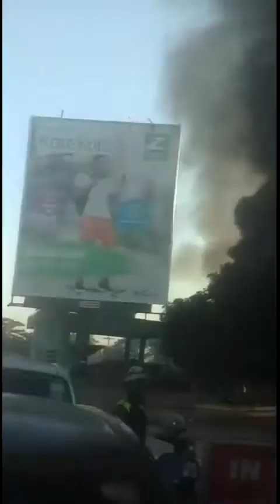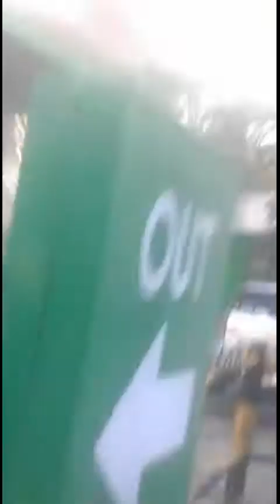UNITED PETROLEUM FILLING STATION IN ZANZIBAR ENGULFED BY FIRE!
SORROW AND DISMAY AT A BAKHRESSA FILLING STATION IN ZANZIBAR!